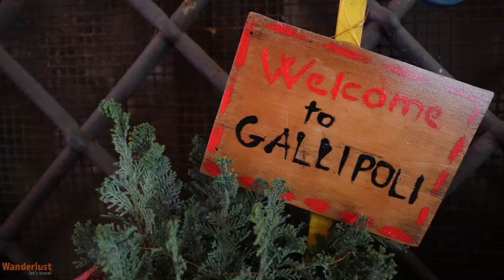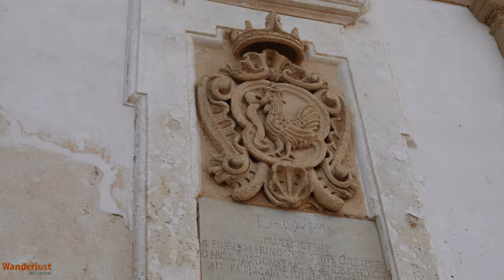Gallipoli Salento : 10 cose assolutamente da fare (noi l'abbiamo fatto in motocicletta)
Abbiamo realizzato un piccolo tour in moto a Gallipoli, tra spiagge e tradizioni. Siamo nel mese di Dicembre ma molti consigli riguardano tutto l'anno. Non c'è alcun intento di esaustività perché l'offerta del luogo è vasta e variegata tutto l'anno. Un incontro con un motociclista speciale, il Sindaco Stefano Minerva che risponde in modo semplice e diretto ad alcune domande e sul perché Gallipoli sia così speciale.

Discovering Gallipoli: A Motorcycle Journey

The video takes you on a motorcycle journey through Gallipoli, exploring its charm, culture, and scenic beauty. The host shares insights, local traditions, and the warmth of Gallipoli's community, highlighting 10 must-visit spots and experiences in and around the city.

Highlights of the Journey
Artisanal Delights: The journey begins with a recommendation to enjoy breakfast at a local pastry shop, emphasizing Gallipoli's rich tradition of artisanal food production.
Christmas Traditions: In December, Gallipoli lights up with Christmas festivities, including intricately designed nativity scenes that reflect local artistry and tradition.
Scenic Walks: The serenity of Gallipoli's coastline is showcased, recommending leisurely walks along its beaches to appreciate the calm sea and picturesque landscapes.
Local Gastronomy: The culinary delights of Gallipoli, including its famed raw prawns and traditional fried calzones, are highlighted as essential experiences.
Cultural Heritage: The video delves into the history and significance of local brotherhoods, offering a glimpse into Gallipoli's deep-rooted communal traditions.
Natural Beauty: Gallipoli's renowned beaches, such as Punta Suina, are showcased for their crystal-clear waters and natural surroundings, making them a must-visit for beach lovers.
Sunset Views: The breathtaking sunsets from the Beach of Purity are recommended as a daily ritual, emphasizing the enchanting beauty of Gallipoli's coastline.
New Year Celebrations: The tradition of burning a papier-mâché puppet to mark the end of the year is explored, highlighting the community's engagement with social issues through art.
Historic Sites: The Greco-Roman fountain, one of Italy's oldest, is suggested as a noteworthy stop, illustrating Gallipoli's rich historical tapestry.
Fishing Traditions: The return of fishing boats to the port is presented as a symbol of local industry and culture, offering a chance to witness and partake in the local way of life.
Conclusion
The video encapsulates the essence of Gallipoli through a diverse array of activities, traditions, and sights. From its culinary specialties and historic brotherhoods to scenic beaches and vibrant community events, Gallipoli emerges as a destination that caters to a wide range of interests, promising a unique and enriching experience for every visitor.

Wanderlust si traduce letteralmente in Voglia di viaggiare, vagare, errare. Lust è il desiderio di … andare altrove, oltre il proprio mondo, di cercare qualcos’altro.Un desiderio di esotismo, scoperta e viaggio. Con il nostro canale WANDERLUST - LET'S TRAVEL vogliamo condividere esperienze "a portata di mano" o "di realizzazione" con un nuovo sguardo o sensibilità rispetto a quanto è più vicino a noi. Ma racconteremo anche mete più esotiche con il medesimo approccio di curiosità, scoperta e spirito un pò leggero e scanzonato.   Siamo Barbara e Davide e ci piace "metterci in strada" e viaggiare in ogni occasione e con qualsiasi mezzo ... o quasi ;-) Narrare il viaggio e poter godere dei racconti altrui è da sempre un tema su cui siamo molto sensibili perché ci ha permesso di arricchirci delle esperienze altrui e di mettere a disposizione di altre persone la nostra. Quindi ... Let's travel! Unitevi anche voi al nostro canale con un LIKE!

Attrezzatura video
Microfoni DJI MIC
Sony Alpha Zv-E10,
Sony @7 S2
Zhiyun Crane M2S
Insta360 X3
Insta360 GO 3 (128GB)
Dji Mini 3 Pro
Insta360 Bastone edizione estesa da 3 m